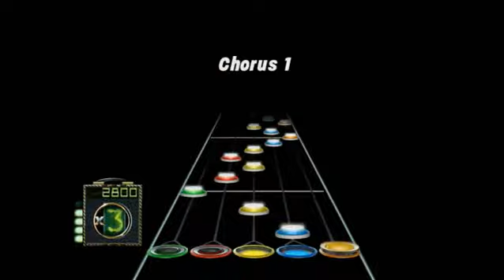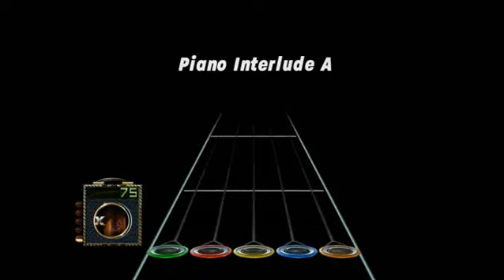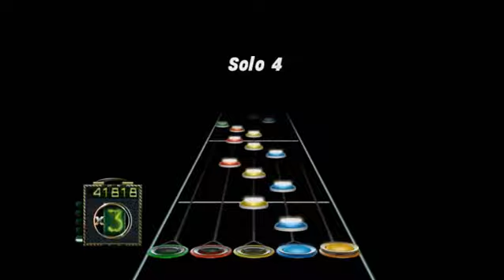suspension 125 bruvving